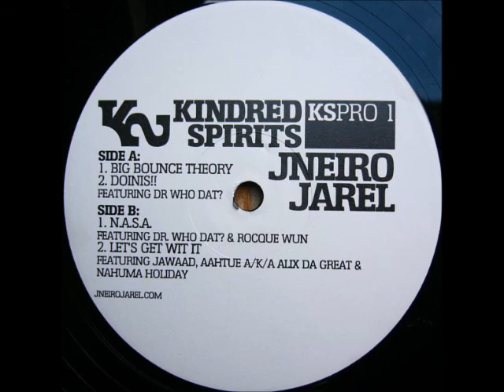Jneiro Jarel - Big Bounce Theory